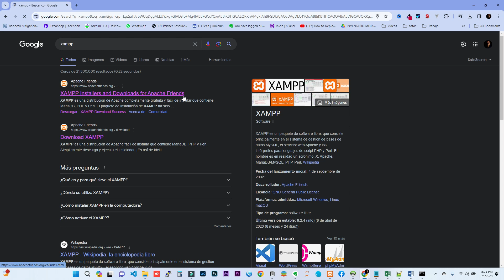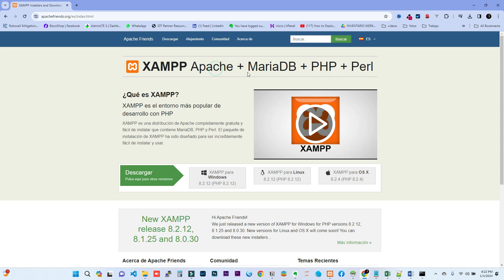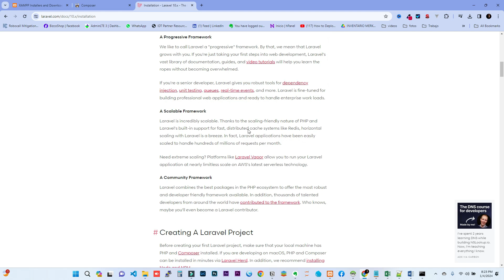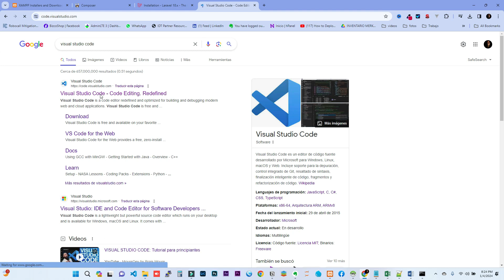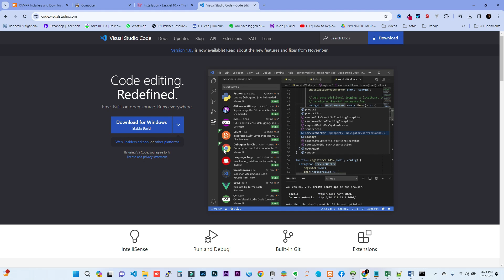Clase 02 - Ambiente Para Desarrollar Con Laravel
En esta clase preparamos el ambiente para comenzar a desarrollar en Laravel.

Hablamos de los softwares que debemos instalar en nuestra computadora para poder iniciar a desarrollar con Larave.